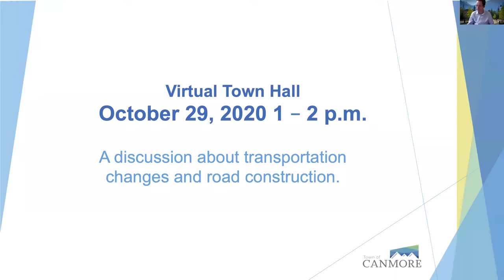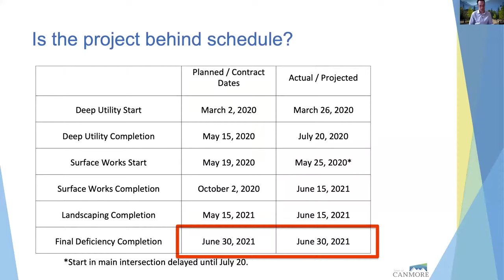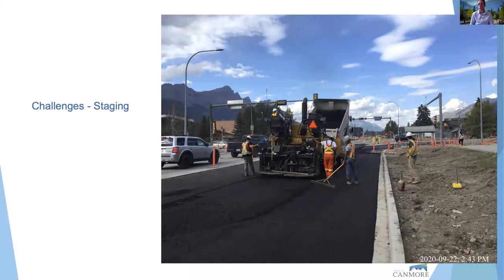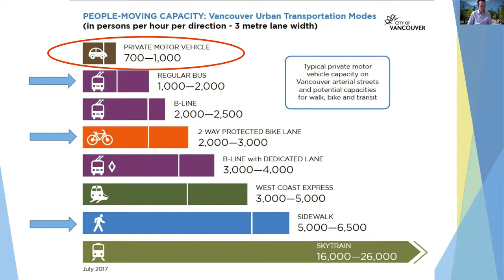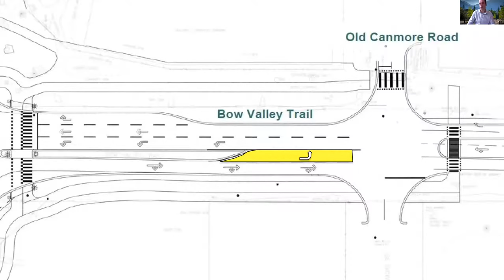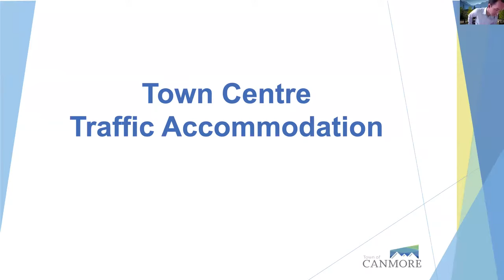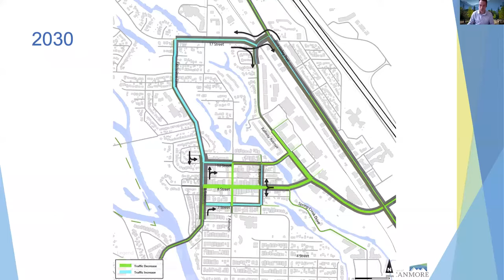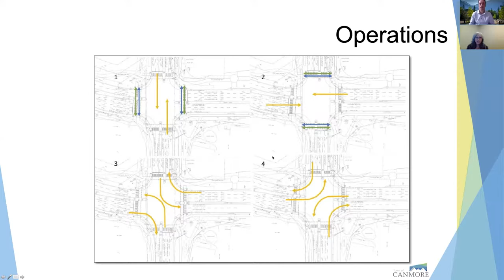Mayor's Town Hall - Transportation | October 29, 2020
This Virtual Town Hall provides an update on transportation changes and road construction. Manager of Engineering Andy Esarte provides an update on the changes you can expect once road construction is complete and the rationale behind transportation changes in the town centre. Then he spends 30 minutes answering your questions.